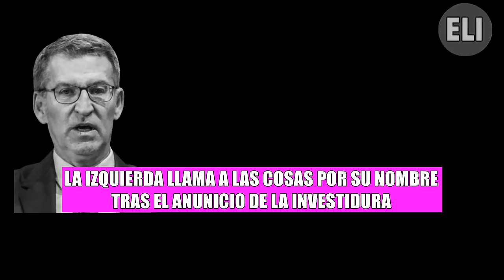🔻La IZQUIERDA en TROMBA, RESPONDE a los NOSTÁLGICOS de la oposición 💪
La presidenta del Congreso de los Diputados Francina Armengol, ha anunciado que la sesión de investidura del Presidente Pedro Sánchez, será esta semana, los días 15 y 16.
Tras el anuncio Teresa Pérez ha comparecido en rueda de prensa para catalogar a los manifestantes que se han podido ver estos días en Ferraz y en sol.
También la ministra de Trabajo, Yolanda Díaz, ha querido compartir su opinión sobre estos manifestantes.
🔴 El lado izquierdo es un canal de debate, opinión y actualidad, donde explicamos y desmentimos falsas noticias en España.